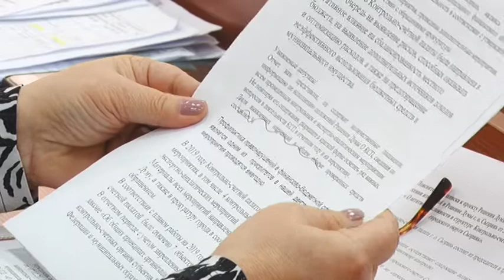С предпринимателей хотят брать больше денег за землю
Министерство рекомендовало увеличить земельный налог, чтобы улучшить финансово-экономическую ситуацию в городе.